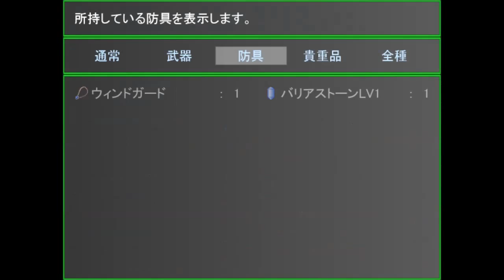【新作RPG】十六夜さんが「Planet Of Spiral」をプレイ その8(True End)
製作者
manトリュフ様

画像素材
みんとのお部屋（みんと様）

Mutation Genes Simulation　技術開発研究所（日向　夏樹様）

音楽素材
般若's MIDIの里（般若様）

音の回廊（Trial様）
（完全会員登録制音楽サイト）

RGSSスクリプト
KGC Software（Tomy様）